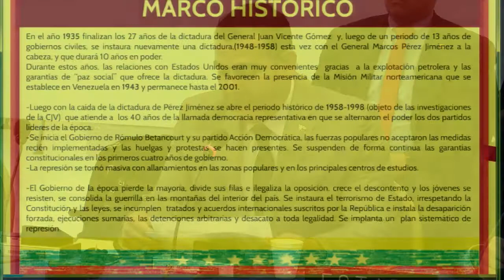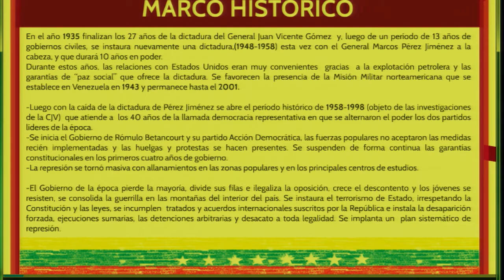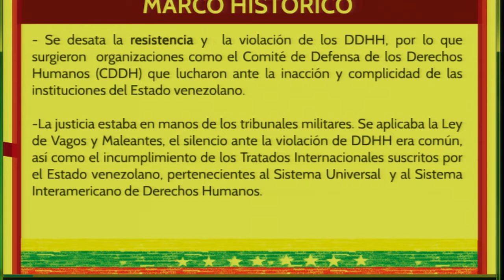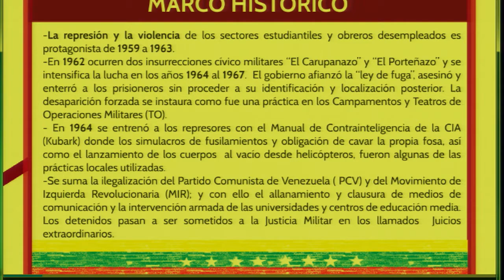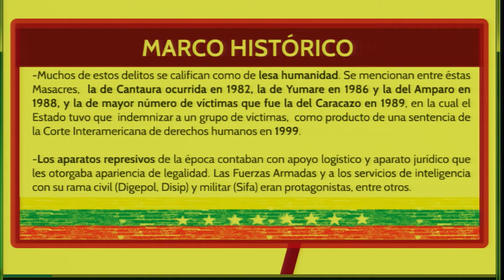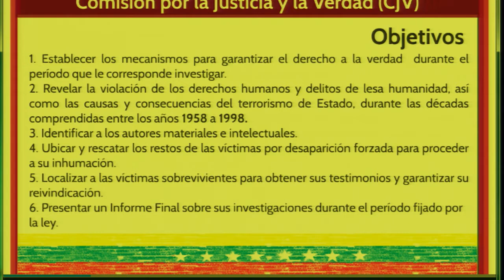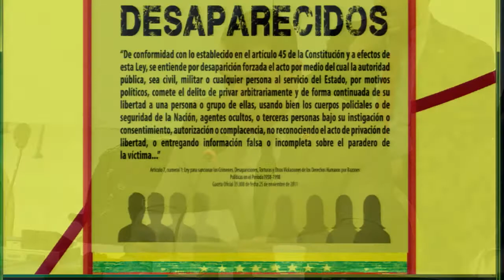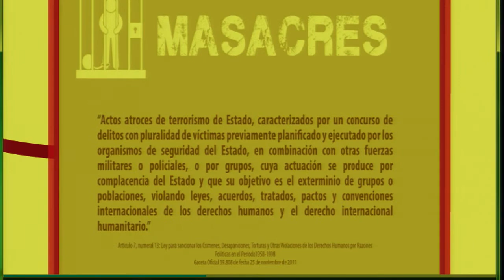Venezuela: Derecho a la verdad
En la audiencia Derecho a la verdad e informe de la Comisión por la Justicia y la Verdad en Venezuela el Estado presentó el informe preliminar de la Comisión por la Justicia y la Verdad para investigar y sancionar los crímenes, desapariciones, torturas y otras violaciones de los derechos humanos por razones políticas, ocurridas en Venezuela entre 1958 y1998, en particular con relación a la sistematización de información como importante sustrato probatorio para las investigaciones.  Las organizaciones participantes resaltaron que la impunidad es un asunto del presente y repararon en el incumplimiento por parte del Estado de las sentencias dictadas por la Corte Interamericana de Derechos Humanos, en particular sobre las masacres de El Caracazo, El Amparo y el caso de los hermanos Landaeta y su afectación para las víctimas. Asimismo, consideran necesario que Venezuela retire la denuncia de la Convención Americana sobre los Derechos Humanos. La Comisión valoró positivamente los esfuerzos estatales para el rescate de la verdad y la memoria en el plano histórico y reiteró la importancia de las reparaciones y las garantías de no repetición para las víctimas.

Venezuela: Right to Truth

In this hearing, the State of Venezuela presented the preliminary report of the Commission for Justice and Truth, created to investigate and punish the murders, disappearances, cases of torture, and other human rights violations carried out for political reasons in Venezuela from 1958 to 1998. The State noted that by systematizing the information, the report makes available important evidentiary support for the investigations. The participating organizations stressed that impunity is an issue today. They emphasized that the State had failed to comply with judgments handed down by the Inter-American Court of Human Rights, especially related to the massacres of El Caracazo and El Amparo and the case of the Landaeta brothers, and talked about the impact on the victims. They also considered it necessary for Venezuela to withdraw its denunciation of the American Convention on Human Rights. The Commission welcomed State efforts to recover historical truth and memory, and reiterated the importance of reparations and guarantees of non-repetition for victims.